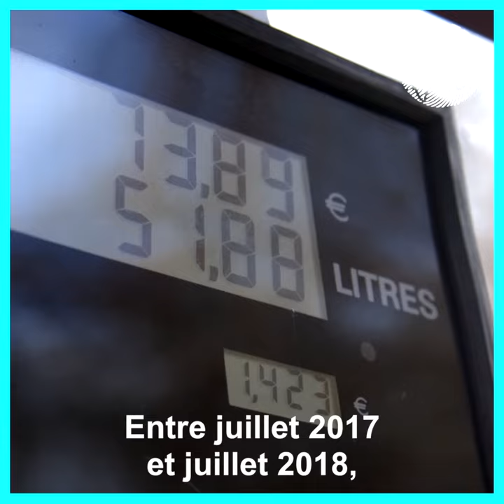[ Taxe Carbone ] Démêlons le vrai du faux en moins de 3 minutes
Le problème ce n'est pas la taxe carbone, c'est son utilisation.